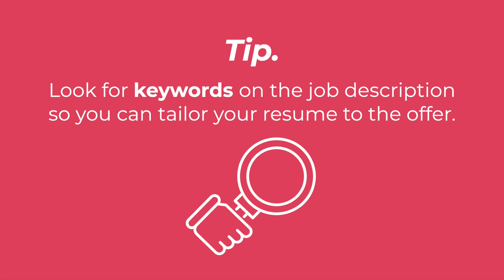Weekly Tea with Carmen from Mexico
⭐️You were an amusing guest, Carmen.

📌Carmen is from Mexico.

⭐️Carmen applied for the Virtual Administrative Assistant. She is currently working for a Law Firm in the United States.

❤️Carmen says her teammates and her boss are amazing.